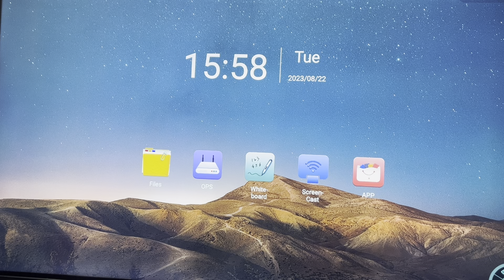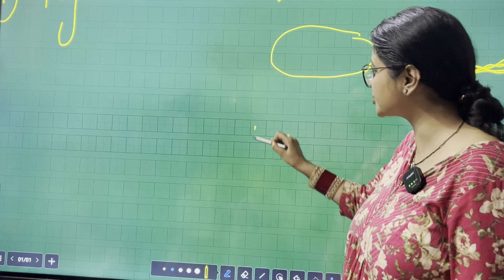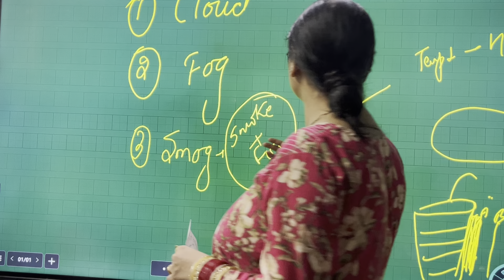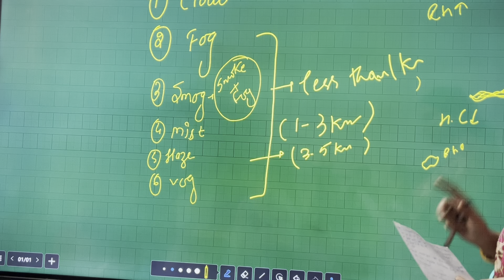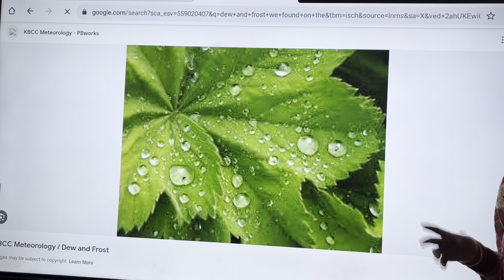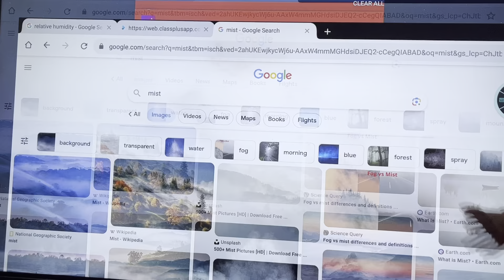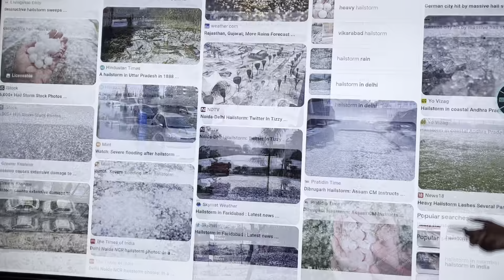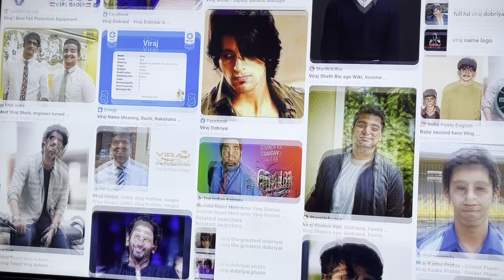Lecture -31 forms of condensation